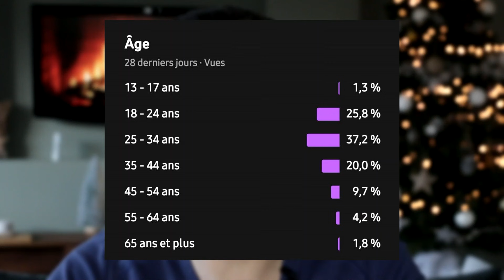40 ANS : 5 gestes soin du visage indispensables !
Découvrez les gestes beauté indispensables à 40 ans les amis !

- Les produits présentés dans la vidéo (liens Amazon) :

• Nettoyant visage BULK : plus dispo ! Produit équivalent

• Hydratant visage BULK : plus dispo ! Produit équivalent

• Certains produits présentés peuvent être des produits reçus gratuitement, cela ne change en rien mes avis sur ces derniers.